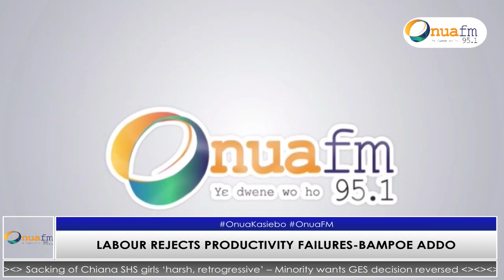Labour has rejected claims that public sector workers have failed to increase productivity.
Labour has rejected claims that public sector workers have failed to increase productivity despite increases in salaries every year.